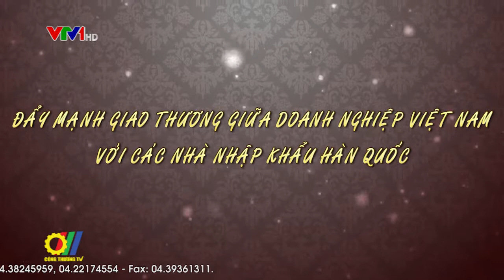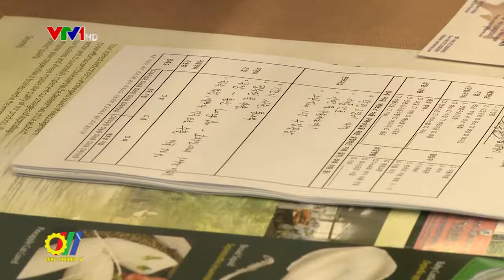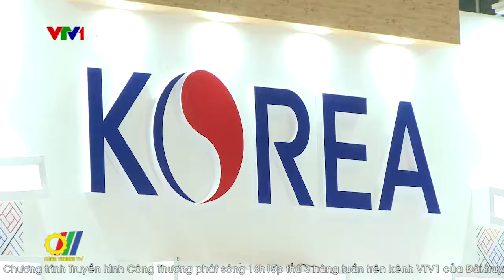Đẩy mạnh giao thương giữa doanh nghiệp Việt Nam với các nhà nhập khẩu Hàn Quốc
Theo Bộ Công Thương, Việt Nam trở thành đối tác thương mại thứ 4 của Hàn Quốc và Hàn Quốc là bạn hàng thương mại lớn thứ 2 của Việt Nam. Hàn Quốc hiện là thị trường tiêu thụ quan trọng đối với các sản phẩm xuất khẩu chủ lực của Việt Nam như dệt may, điện thoại các loại và linh kiện, sản phẩm điện tử, thủy sản, gỗ và sản phẩm gỗ.v.v.. Hai nước phấn đấu kim ngạch thương mại song phương đạt 100 tỷ Đôla Mỹ vào năm 2020, để đạt được mục tiêu này, hoạt động xúc tiến thương mại đã và đang được đẩy mạnh…